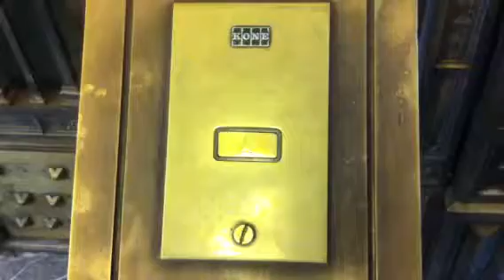Prettiest button in Mexico city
This is not a frostr-A-shone